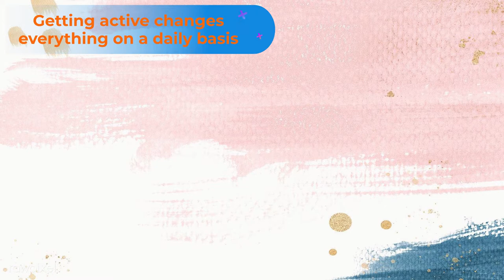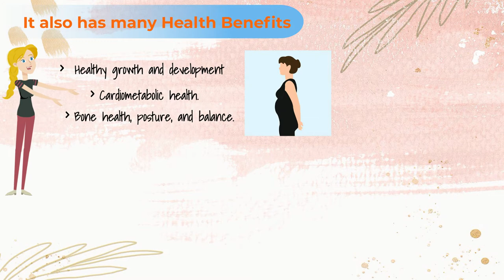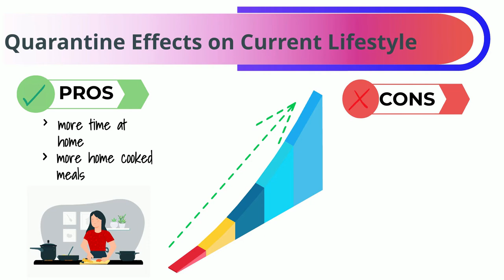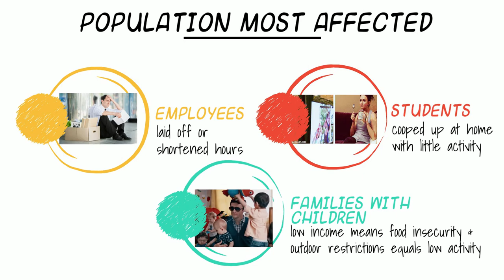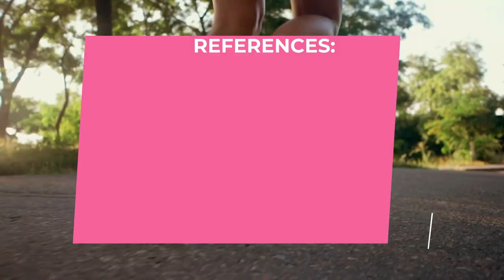John Abbott College IEN 45 Quarantining and Healthy Living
Group 2's Health Promotion Project. IEN-45 Winter 2021 Cohort.